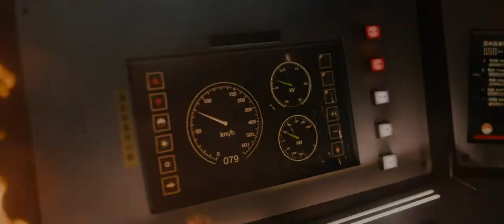Bullet Train (2022) - Best Fight Scenes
00:00 Ladybug vs Wolf
00:48 Ladybug vs Lemon
01:41 Ladybug vs Tangerine
02:49 Ladybug vs Hornet
03:16 Final Fight